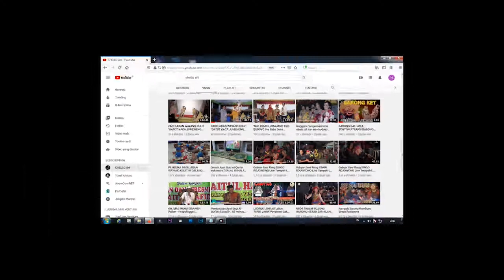Yen Ing Tawang ono Lintang Campursari "WAHYUNENG LARAS" Vocal Mas Fendik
Pagelaran Campursari "WAHYUNENG LARAS"  Pimp. KI AGENG RIADAT Pagoan - Pasrujambe - Lumajang

Sinden  Bu. Halimah - Fenny - Ika Novin

Pambiwara Mas Dalang Muda Ki Ageng

Dalam acara Ulang Tahun
Papi "BUANG" Yang Ke-60 Tahun
Jln. Gatot Subroto No. 141 Karangsari Kec. Sukodono - Lumajang